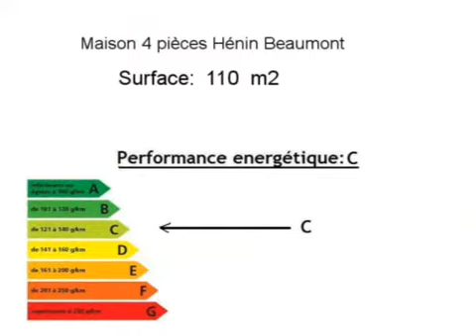Achat Vente Maison Hénin Beaumont 62110 - 110 m2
A vendre à Hénin Beaumont une maison de 110 m2.

Annonce immobilière : Achat Vente Maison Hénin Beaumont 62110 Pas de Calais